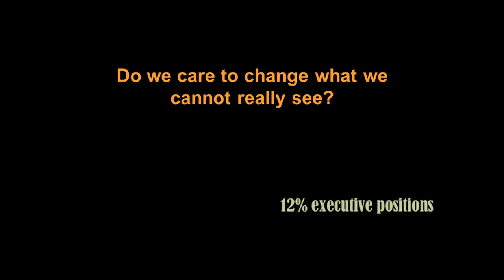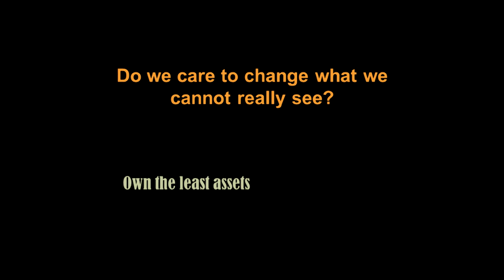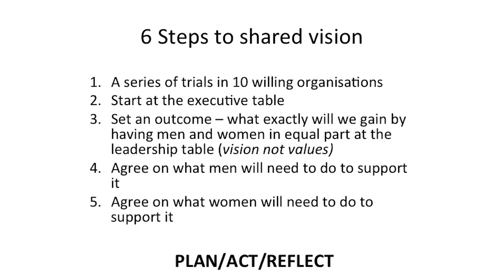Do we care to change what we cannot really see? Fabian Dattner at TEDxSouthBankWomen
Fabian is one of Australia's best-known female entrepreneurs and leadership commentators. Fabian's talk highlights the challenges associated with trying to change things you can't see.

and join or community on Facebook Twitter and Instagram